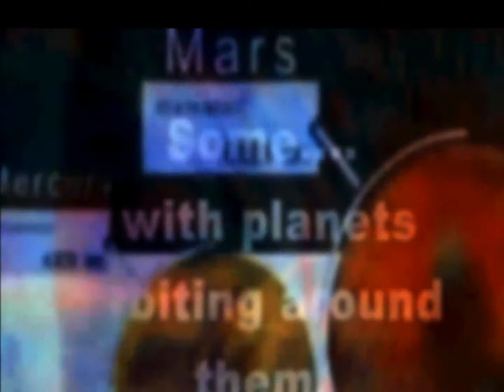exception to the rulers